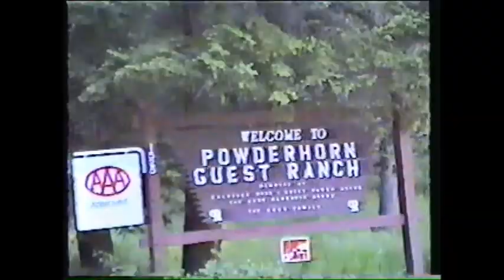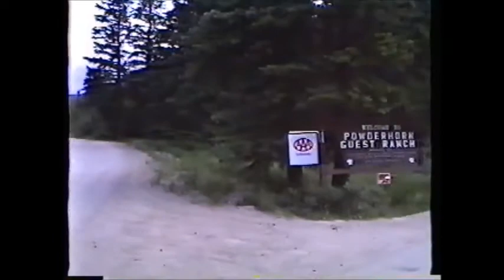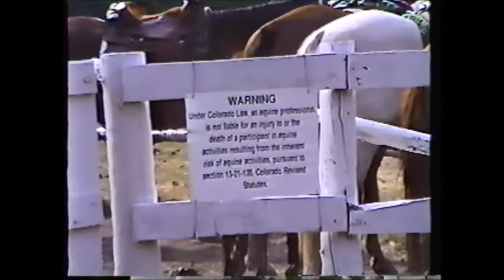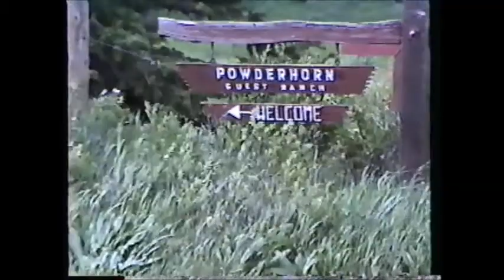01 Powerderhorn Ranch Vacation July 7 14, 1991